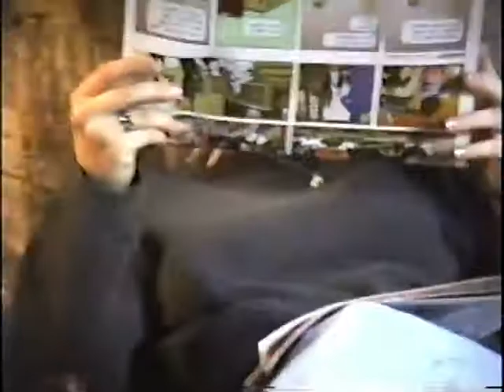Sometime at Grandma Bonnie's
Xmas at Grandma Bonnie's sometime around 2000